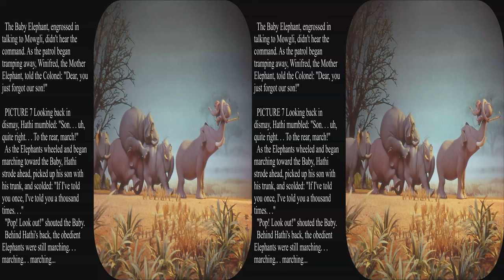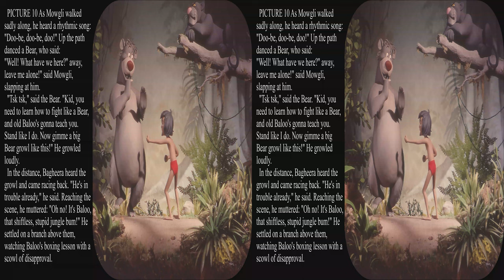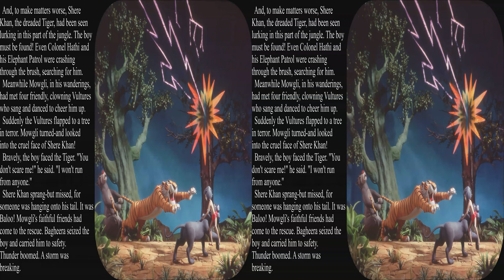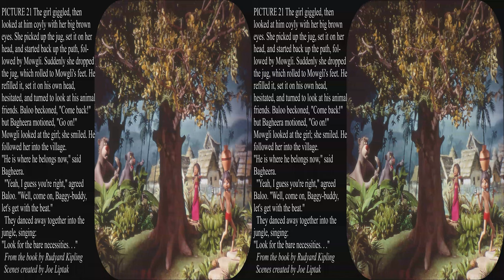View-Master The Jungle Book 1966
This 3 reel packet created by Joe Liptak was one of the most popular products of Sawyers.  The dioramas are very beautiful, but with sparsely modeled far backgrounds.  As usual the pictures beautifully mirror the animated movie.  This was updated to full 4k with an additional 3D conversion of a drawing plus an image of Joe Liptak.

The title “The Jungle Book by Rudyard Kipling” is very misleading because the events and character have been substantially changed from the original book.  It really should be titled as inspired by Kipling.  Baloo was originally a companion of Mowgli from his entrance into the wolf pack, and taught him the lore of the jungle.  The elephants are pure Disney, and not Kipling.  The king of the monkeys is also pure Disney because the Kipling monkeys were frivolous and had no rules, organization, or discipline.  The abduction and transport to the ruined city is an event in the original stories.  The snake was originally an ally in Mowgli’s rescue from the monkeys and became a close friend of Mowgli.
Mowgli left the pack voluntarily when Akela was defeated and many pack members came under Shere Khan’s influence.  Finally Mowgli encounters his mother, not a sweet young thing.  Although Kipling mentions that Mowgli later married, there are no details and he becomes attached to his mother whom he defends against superstitious villagers.

  The original series of stories are much grittier with scenes like Shere Khan being trampled by buffalo and killed.  They emphasize how Mowgli learned the lore of the jungle and used it to protect himself from predators to the delight of Baloo.  The original is an imagining of a fairy tale world where animals talk to each other and where they have an ordered fair society as contrasted to the Indian village and the monkeys.  As such it is a fairy tale utopian society.  The companionship between Mowgli and his wolf brothers is an important factor.  While Kipling certainly favored the Raj and considered it superior, this is not very evident in his Mowgli stories.  There are comments about how the powerful white men could hunt down tigers by beating the bush, but he also points out that other critters suffer as a result.  Indeed Kipling seems to paint the animals as superior to humans.  Even the cobras do not strike Mowgli after being properly greeted by him.  While the Disney version creates a light fantasy considered suitable for children, I prefer the original Kipling, but this does not detract from the artistry of the View-Master pictures.